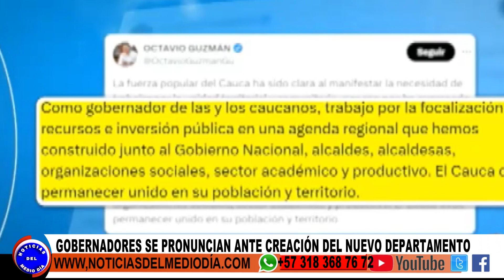GOBERNADORES Y PRONUNCIAMIENTO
La creación del nuevo Departamento del Litoral Pacífico ha causado muchas polémicas y también alegrías, los más prevenidos con esta iniciativa ha sido la clase política, entre ellos los Gobernadores que ya se pronunciaron al respecto.